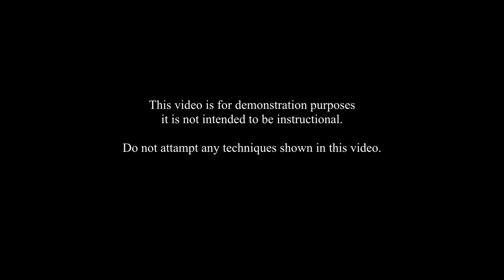Rough Turning Beech Bowls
Just a quick demonstration of how I rough out my bowls. This is not an instructional video.